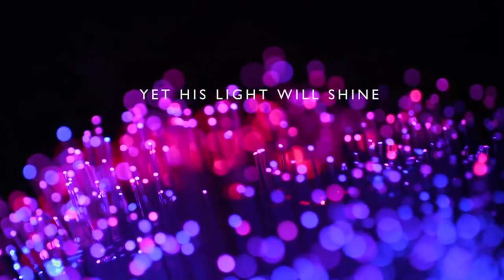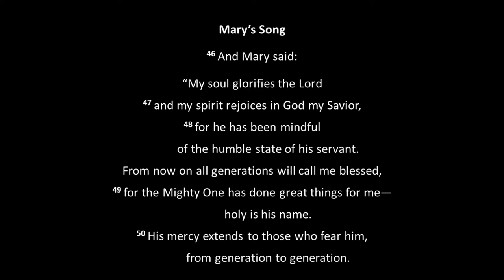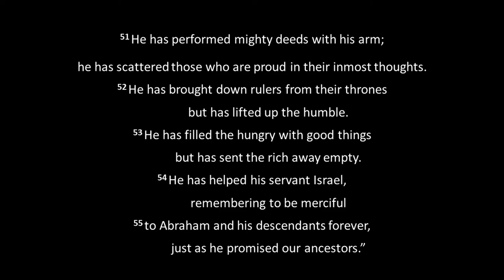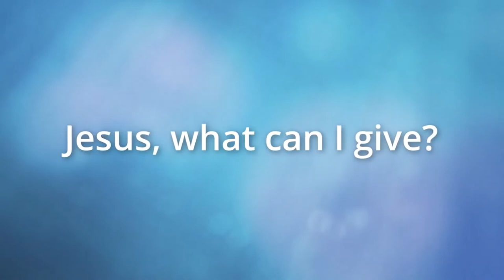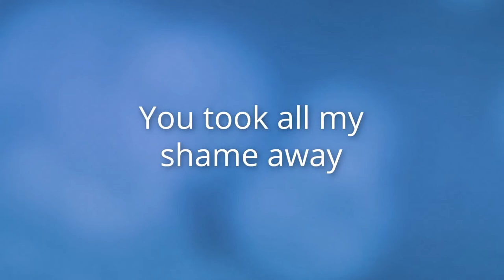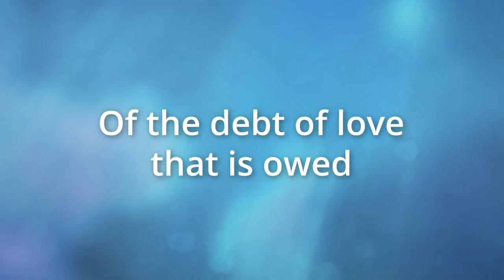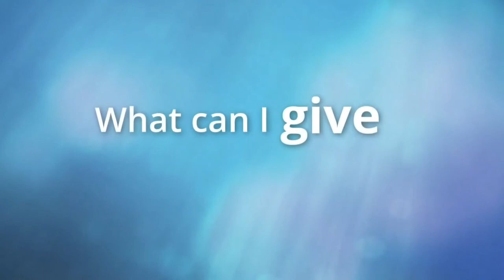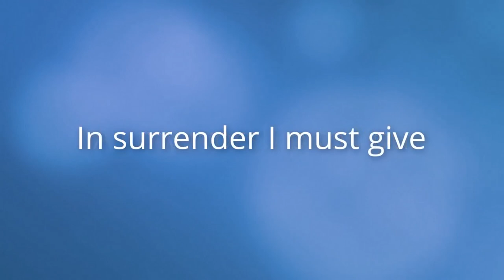Stapleford Parish Sunday Online 90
Welcome to our 4th Advent Sunday 2021
Jamie Price is leading our online service and Karen Hanford speaks to us on the topic “Prepare the way: Mary and Elizabeth”.
Readings are from Luke 1: 39-55 and later Richard Bassford & Kerry Bassford will be leading us in a time of prayer and intercession.